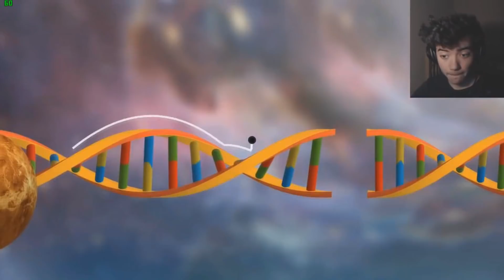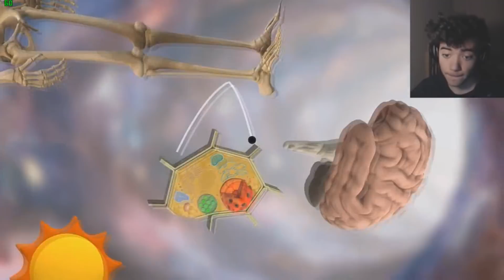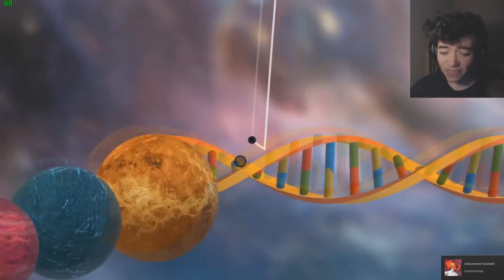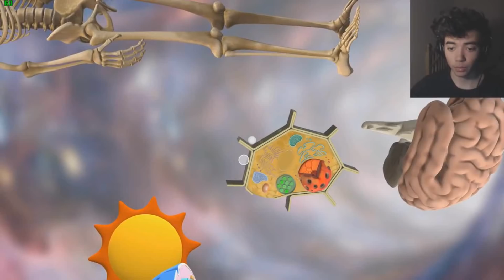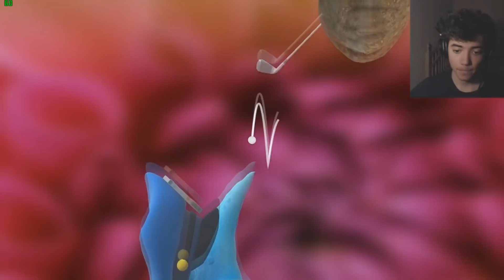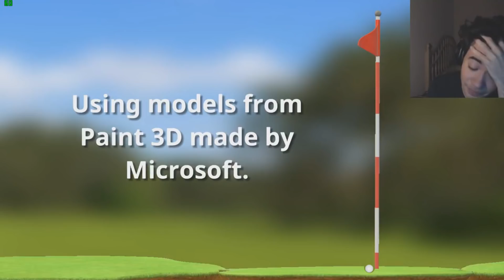Golfing Over It COMPLETE BEST MOMENTS!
This was streamed so i decided to make a short compilation of me completing the game!